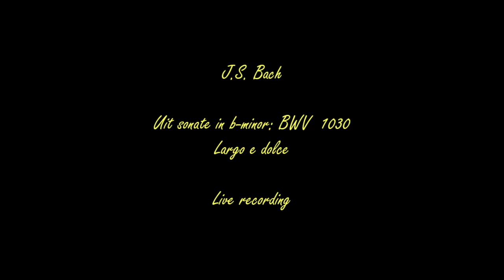J S Bach, sonate in b-minor, BWV 1030 largo e dolce